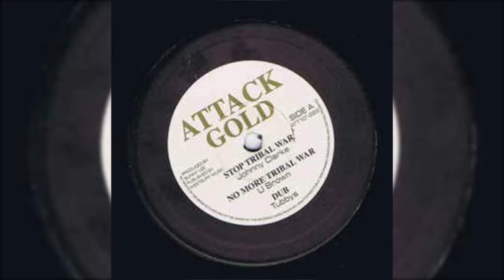Johnny Clarke & King Tubby Tribal War Dub